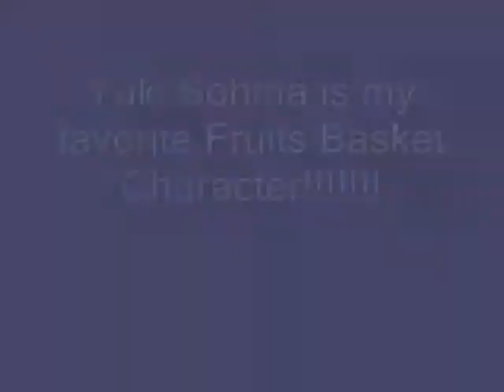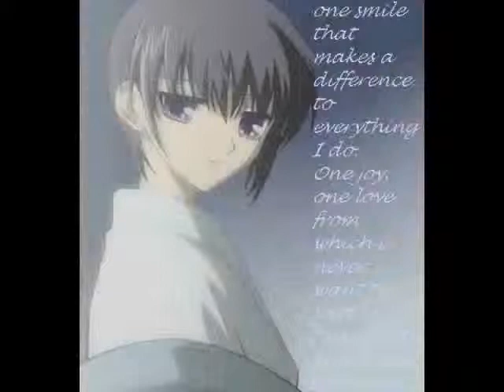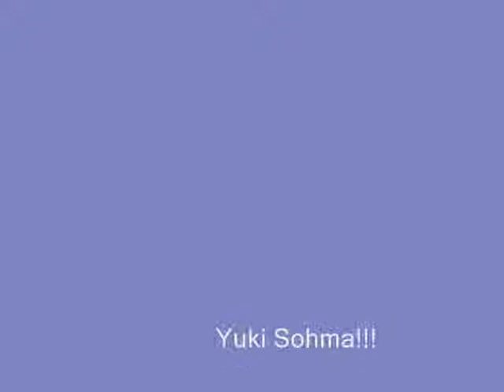Yuki - Stereo love (Fruits Basket)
I do not own Fruits Basket or stereo love. I love Yuki! Kawaii!